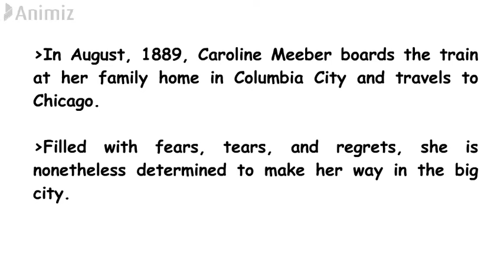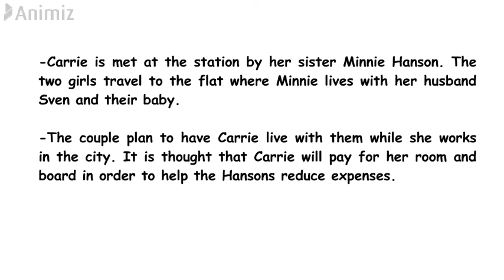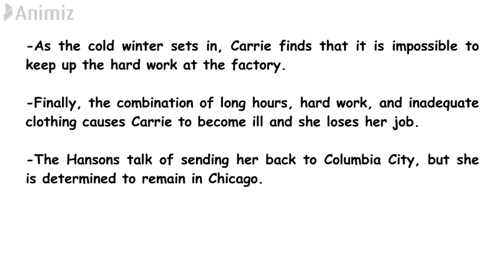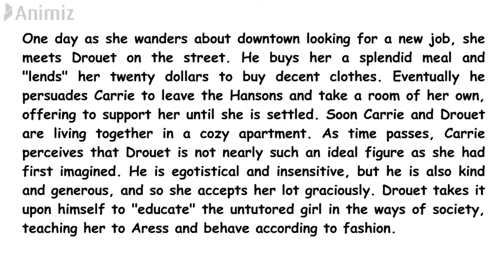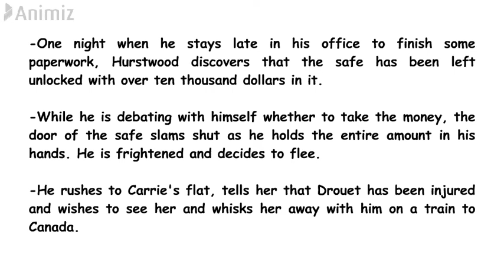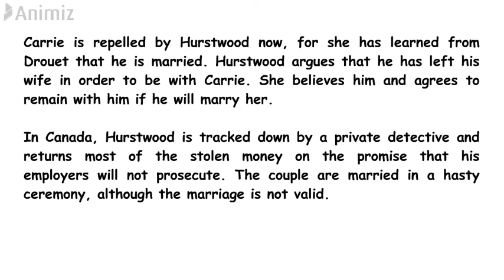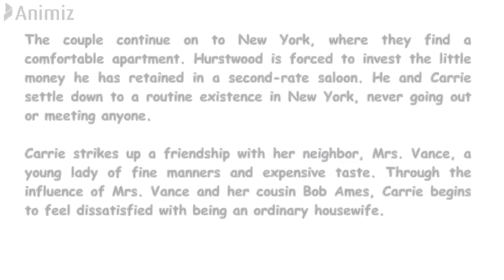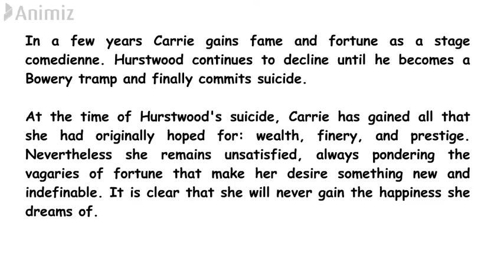SISTER CARRIE | AMERICAN NOVEL | MEG 11 | Theodore Dreiser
You can also support our initiative financially. For digital payments:
Google Pay UPI id : ndutta06@oksbi  / 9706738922
PhonePe UPI id : duttanayan3@ybl

AMERICAN LITERATURE | MEG 6

AMERICAN NOVEL | MEG 11